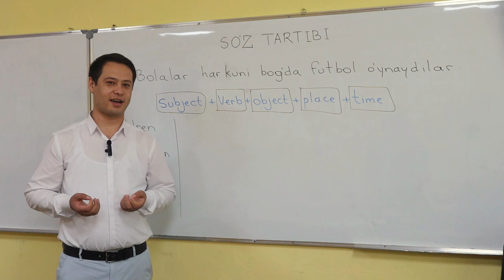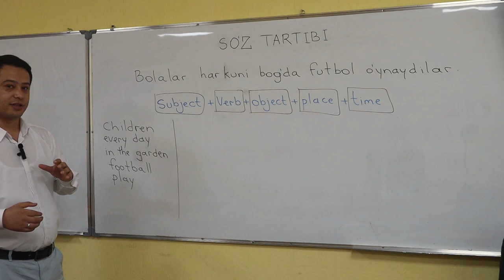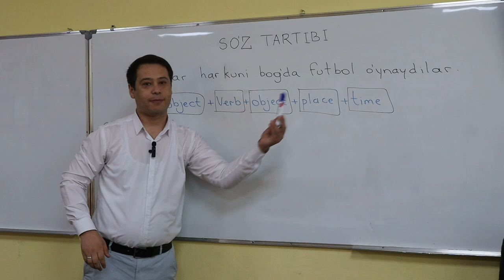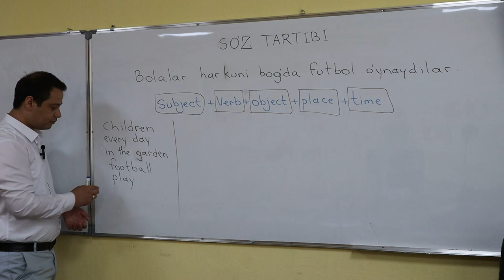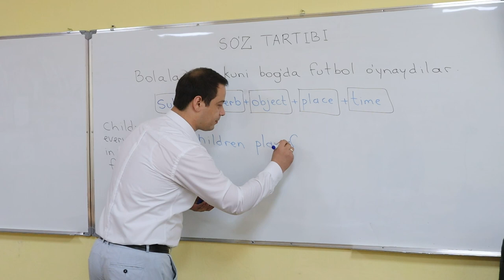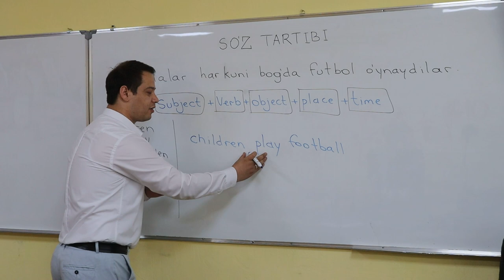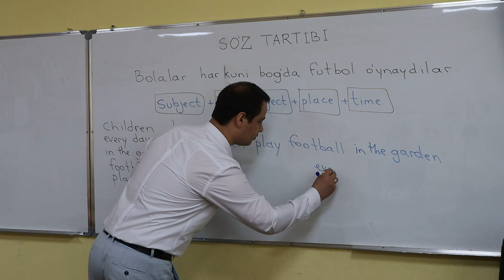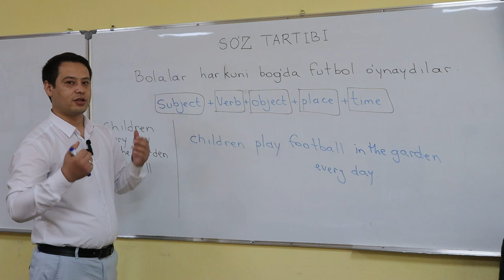English with Farhod Lesson 1 | California school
English with Farhod Lesson 1